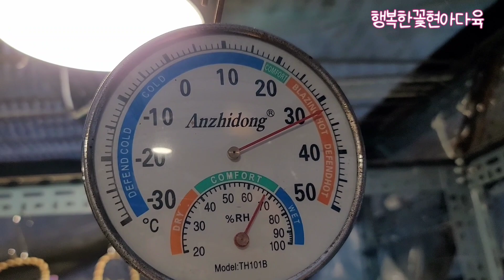옥상여름다육 비가림하느라 체력단련 어긋난예보덕에 운동열심!물고픈 다육은 물뿌려주기도하고~잘 버텨쥐서감사💞succulents plant 多肉植物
밴드명을 검색해 가입할 수 있습니다.
From 행복한꽃현아다육(71,부천)